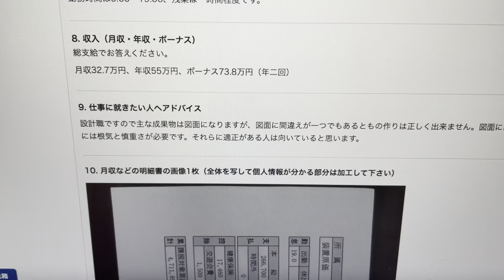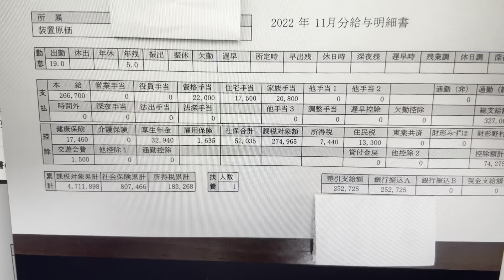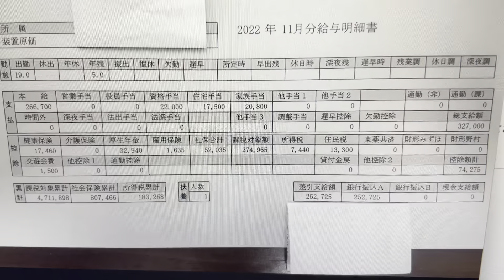【東京都のメーカー勤務】設計職の2年目とは思えない給与明細